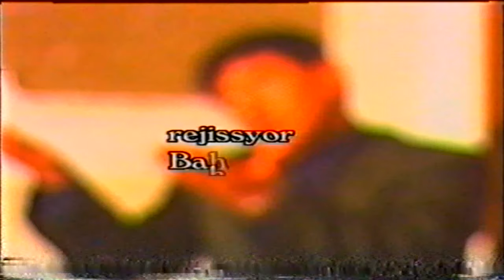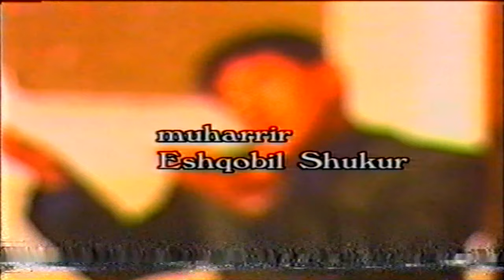Handalak Shou 2-qism